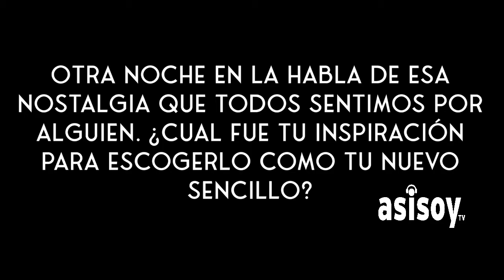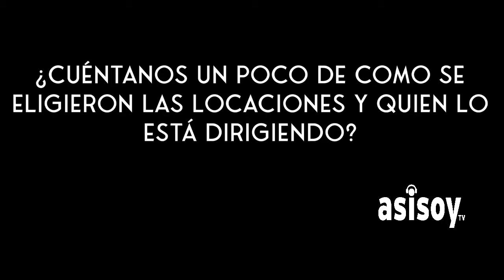RICKY MARTIN EN ENTREVISTA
RICKYMARTIN, regresa a la escena musical con un hermoso tema titulado “Otra Noche en L.A.”, en entrevista nos platica sobre su creación y la grabació del video.